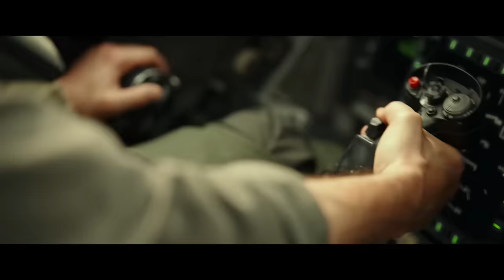Top Gun: Maverick | NUOVO Trailer Ufficiale (2022) - Tom Cruise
FINALMENTE si decolla! Guarda il NUOVO trailer ufficiale di TopGunMaverick con Tom Cruise! Solo al cinema dal 25 maggio.
Il Tenente Pete “Maverick” Mitchell (Tom Cruise), tra i migliori aviatori della Marina, dopo più di trent'anni di servizio è ancora nell’unico posto in cui vorrebbe essere. Evita la promozione che non gli permetterebbe più di volare, e si spinge ancora una volta oltre i limiti, collaudando coraggiosamente nuovi aerei. Chiamato ad addestrare una squadra speciale di allievi dell'accademia Top Gun per una missione segreta, Maverick incontrerà il Tenente Bradley Bradshaw (Miles Teller), nome di battaglia "Rooster”, figlio del suo vecchio compagno di volo Nick Bradshaw “Goose”. Alle prese con un futuro incerto e con i fantasmi del suo passato, Maverick dovrà affrontare le sue paure più profonde per portare a termine una missione difficilissima, che richiederà grande sacrificio da parte di tutti coloro che sceglieranno di parteciparvi.